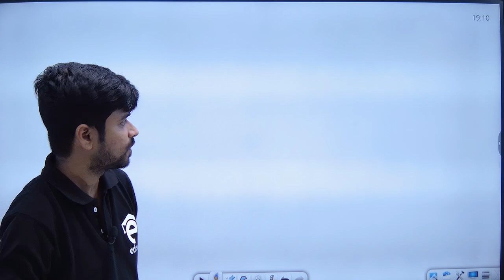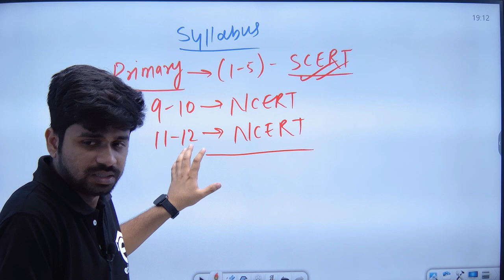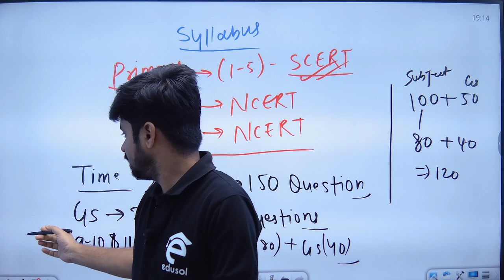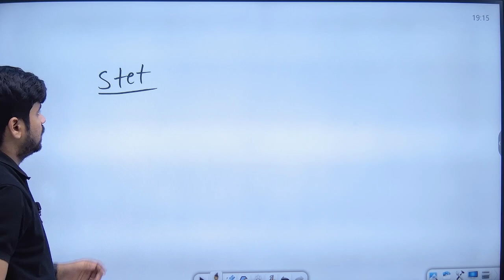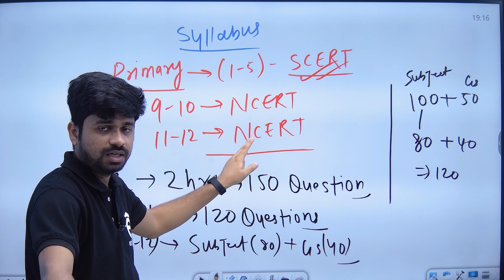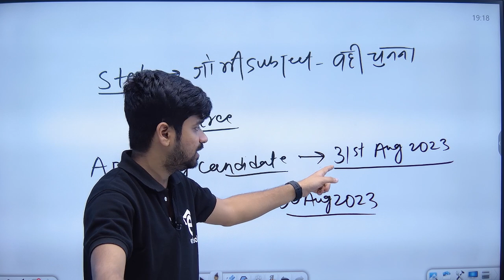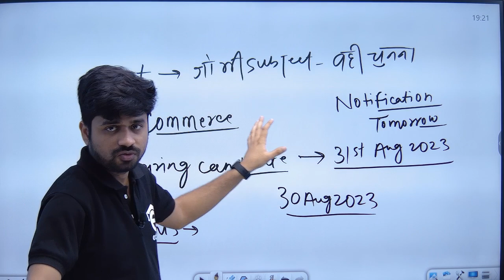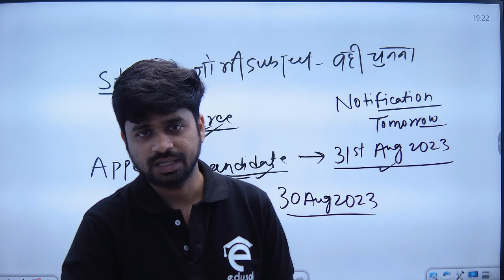Breaking News|7th phase बिहार शिक्षक भर्ती syllabus और Eligibility में बड़ा बदलाव| bpsc update